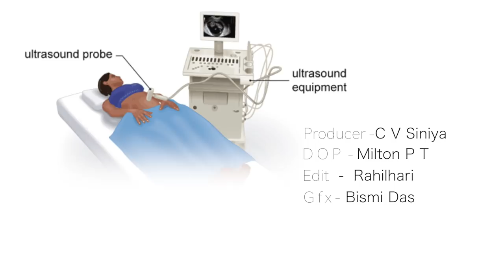Piles: Symptoms and treatments | Doctor Life 27 Feb 2018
പൈല്‍സും ശ്രദ്ധിക്കേണ്ട കാര്യങ്ങളും എന്ന വിഷയത്തെ കുറിച്ച് ലാപ്പറോസ്‌കോപ്പിക് സര്‍ജന്‍ ഡോ. മധുകര്‍. പൈ സംസാരിക്കുന്നു